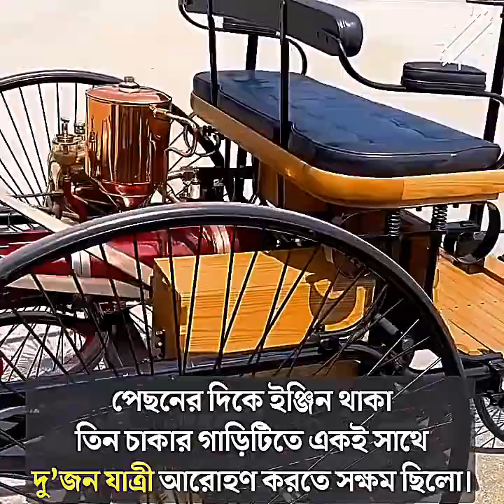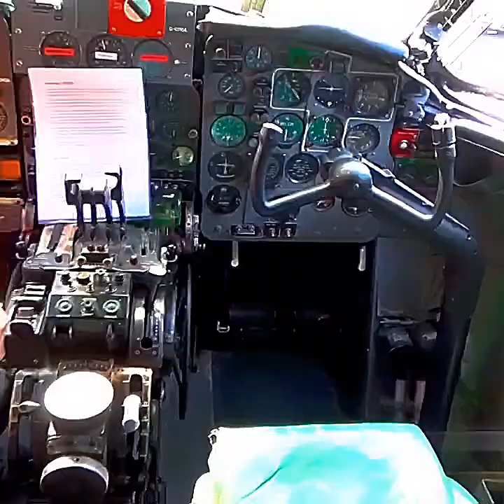সৃষ্টির প্রথম যানবাহন গুলো কেমন ছিলো, একনজরে দেখে নেওয়া যাক।